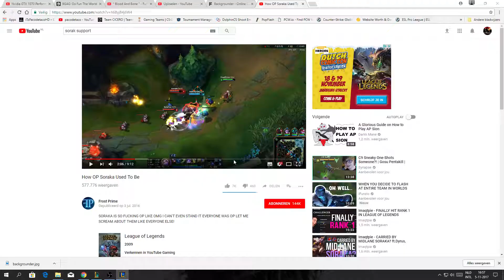League of Legends - Blitzcrank support, feeding my adc everything!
hello and welcome back to a league of legends  video! Iwill do my best to entertain you guys! If you liked it comment, and i will make more.